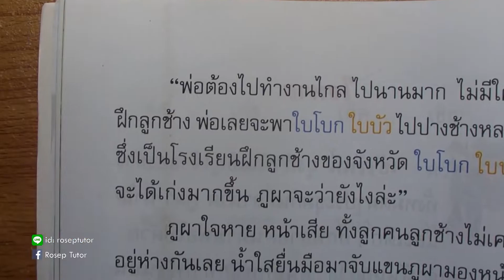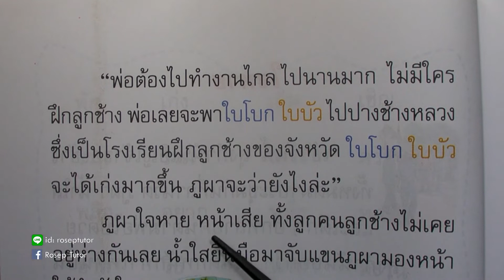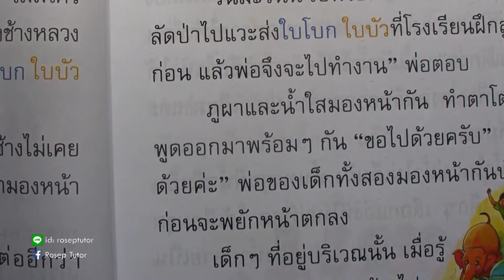ภาษาพาที ป. 2 บทที่ 2 ใจหาย (5)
ฝึกทักษะการอ่านวิชาภาษาไทยสำหรับชั้นประถมศึกษาปีที่ 2 ชุดภาษาพาที บทที่ 2 เรื่อง "ใจหาย"